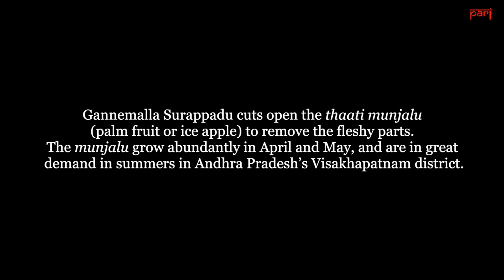In Visakhapatnam, lockdown has hit ice apple vendors: 'Cutting munjalu is an art, not a job'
With only 10-15 days of sales this year due to the lockdown, and fewer customers buying ice apples, vendors in Visakhapatnam have lost out on a chunk of their income from selling the popular summer fruit